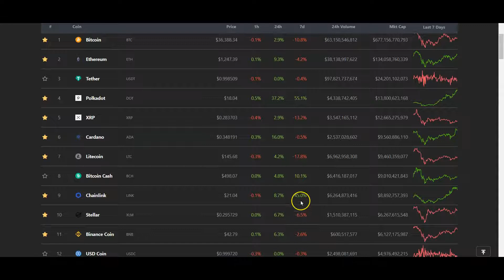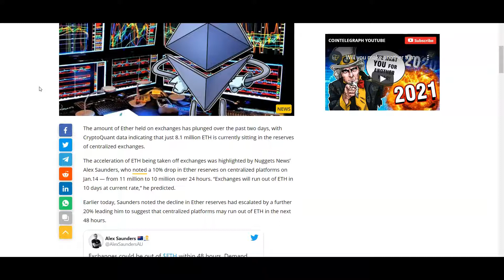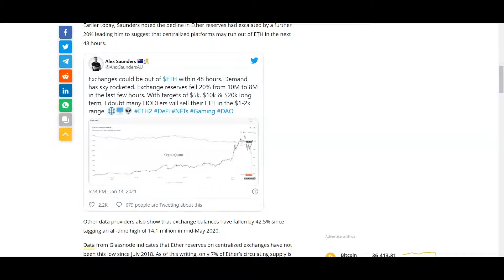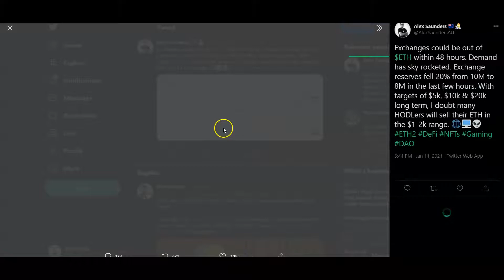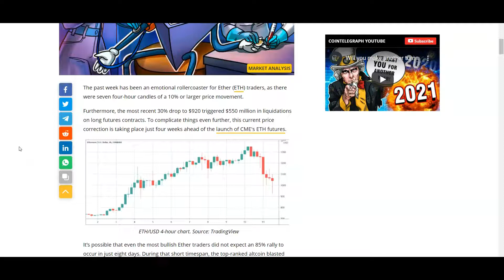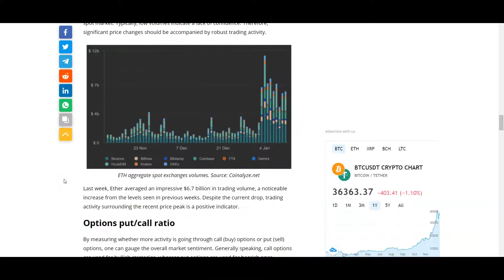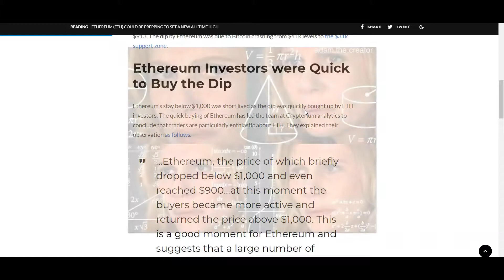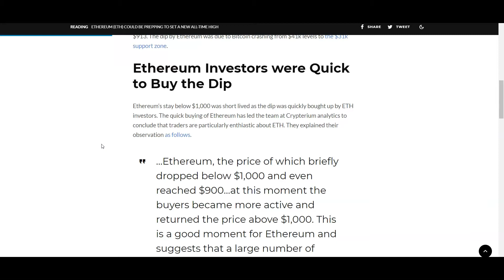ETH Price Prediction $5k within 3 months with evidence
Bitcoin and Black America, Black Blockchain, Defi, Black Entrepreneurs in Crypto, Tezos, Bitcoin Value, The value of bitcoin